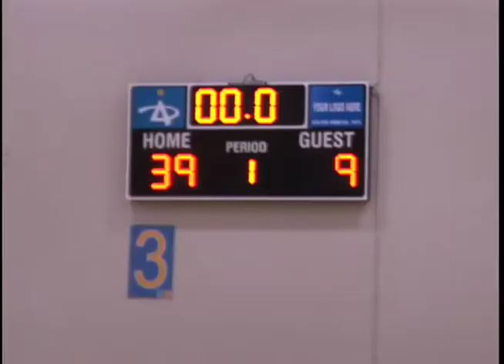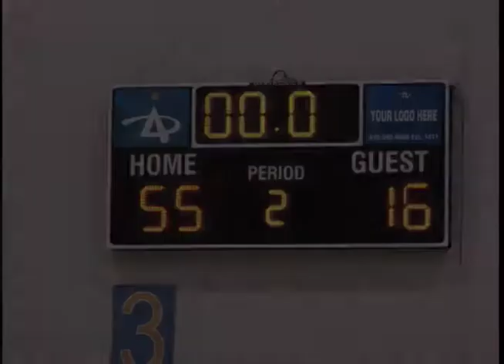PrimeTime Tournament July 4: FastBreak vs North Texas Heat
It was a close game in the first few minutes tied at 7 before FastBreak went on an unbelievable run 43-2--WOW--They went on to win easily to advance to the next round.